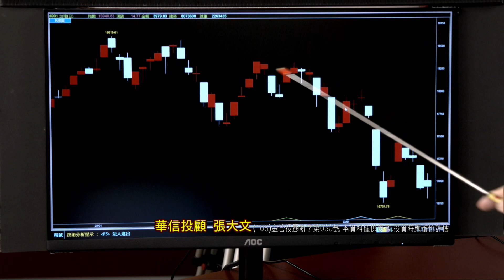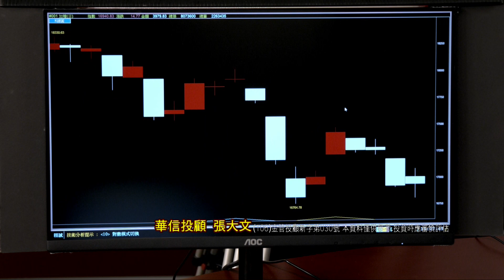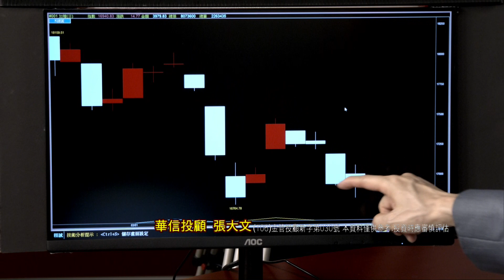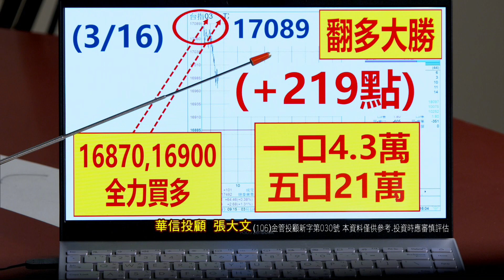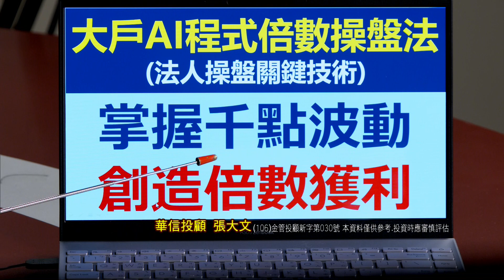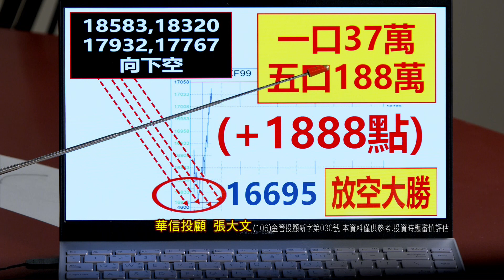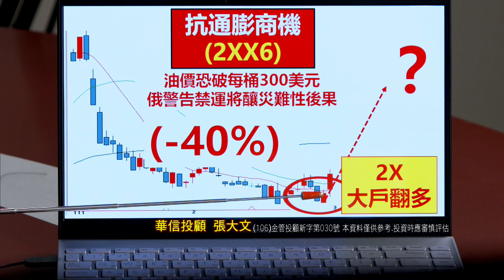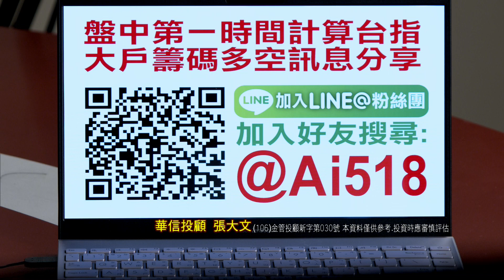20220316大戶籌碼論